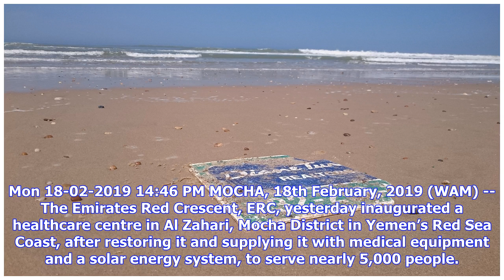ERC inaugurates healthcare centre in Yemen’s Red Sea Coast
Mon 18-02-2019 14:46 PM MOCHA, 18th February, 2019 (WAM) -- The Emirates Red Crescent, ERC, yesterday inaugurated a healthcare centre in Al Zahari, Mocha District in Yemen’s Red Sea Coast, after restoring it and supplying it with medical equipment and a solar energy system, to serve nearly 5,000 people. The ERC’s local representative said that the ERC is prioritising the health sector in the cities, villages and other areas of the Red Sea Coast, due to the importance of providing citizens with f...